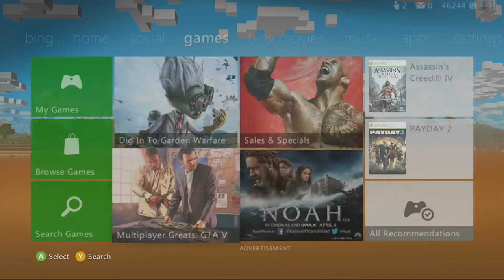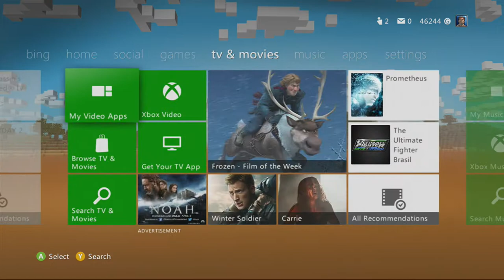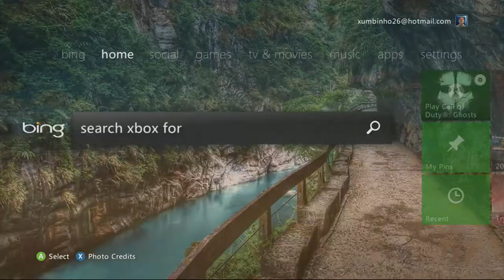Devastation DLC Gameplay - Xumbinho